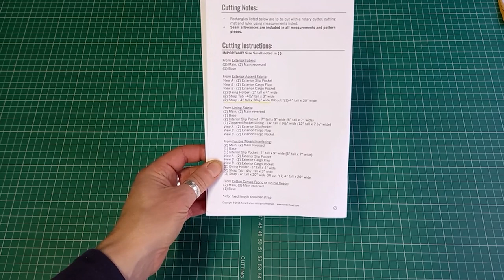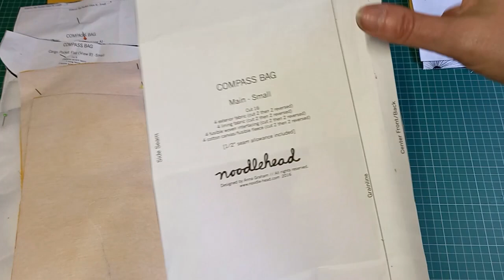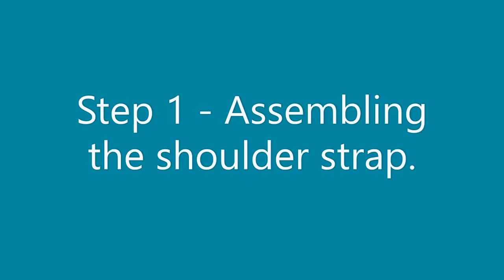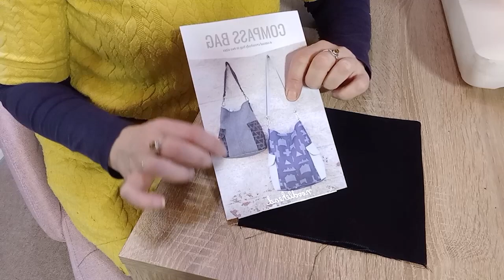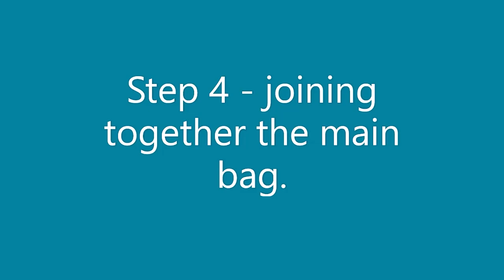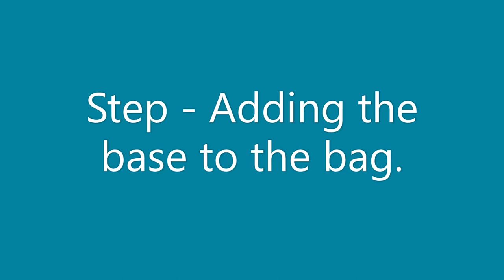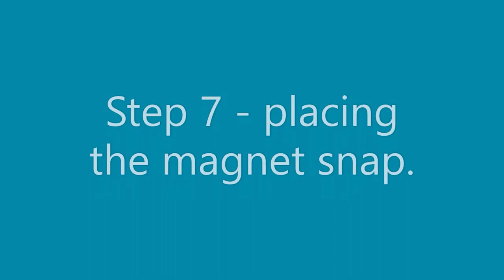Minerva Sew-Along - Noodlehead Compass Bag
Are you a fan of bagmaking? Are you new to bagmaking? If you love dressmaking, then why not try challenging yourself to try something new to create fun coordinating bags for your outfits or as a gift for loved ones.

In this video, Jo shows you how to use the Noodlehead Compass Bag pattern, paired with an Art Gallery canvas and a plain ochre canvas lining to create a professional looking handbag. Follow along to discover tips on sewing canvas fabrics, how to sew through thick layers and how to add details, such as zips, pockets straps. Take your time when shopping for the notions for this bag to make sure you have all the metal fastenings you need below.

We’ve popped the links to the pattern, the fabrics, and useful tools below.

Minerva is more than just a fabric store - it's a friendly online community where you'll find thousands of people who love sewing just as much as you. Join today for free to set up your profile, start sharing your makes and exploring a world of sewing inspiration.